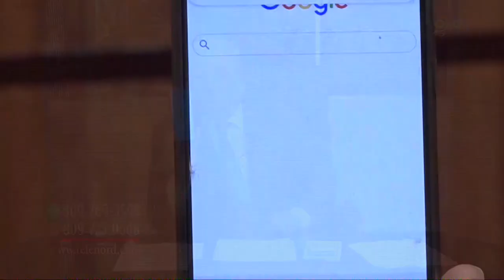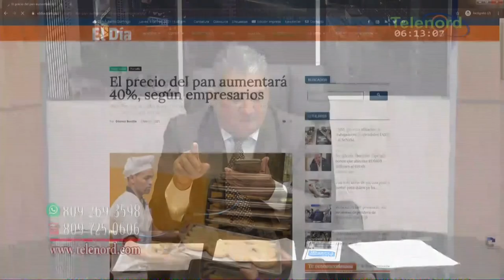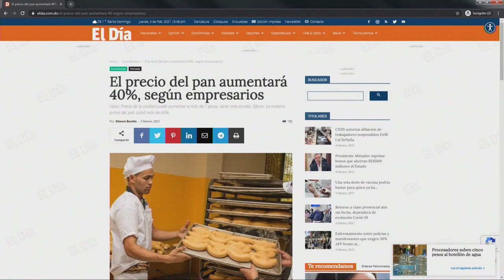Hay muertos de Covid-19 “por pipá” en todo el país dice Omar Peralta